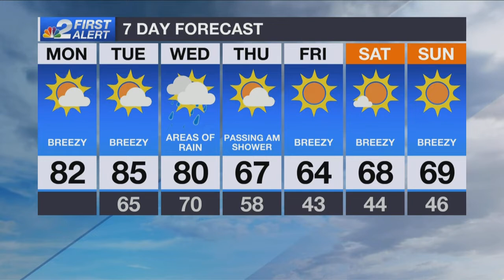First Alert Forecast: Monday afternoon